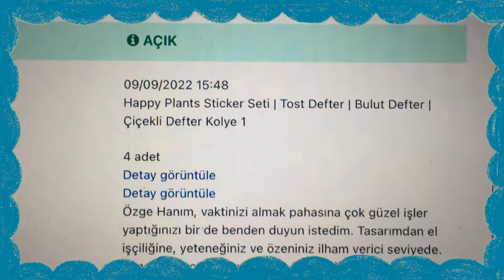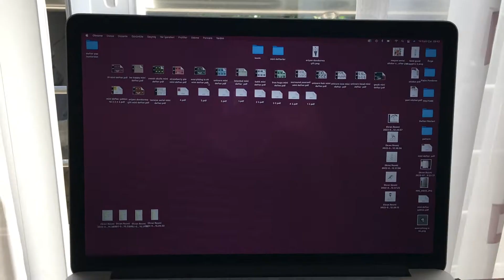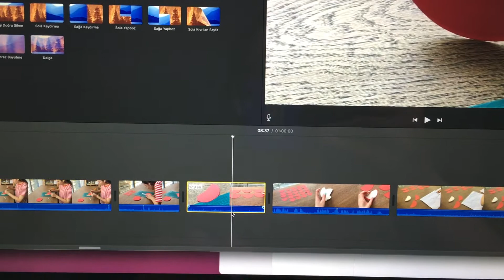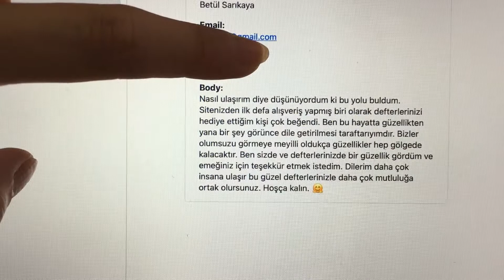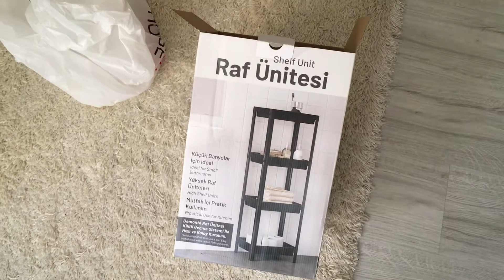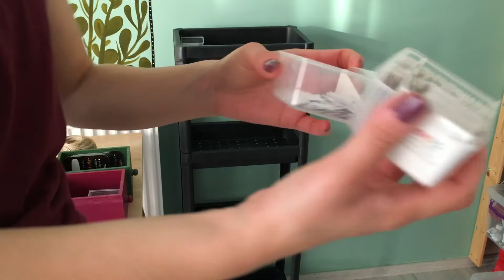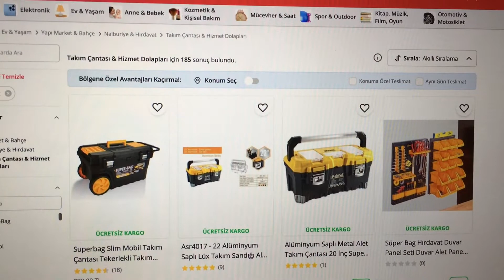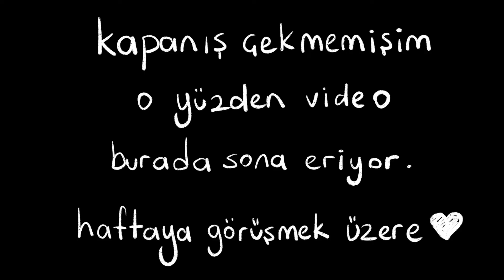STUDIO VLOG #20 | sipariş paketleme, yeni ürün hazırlıkları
Merhaba, bu studio vlogda, sipariş paketleme, yeni ürün hazırlıkları yapıyorum